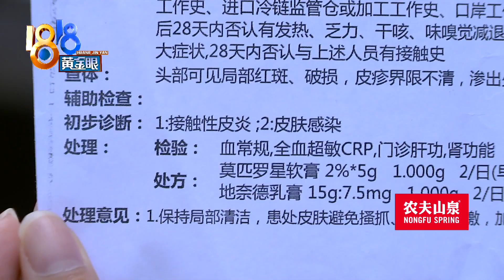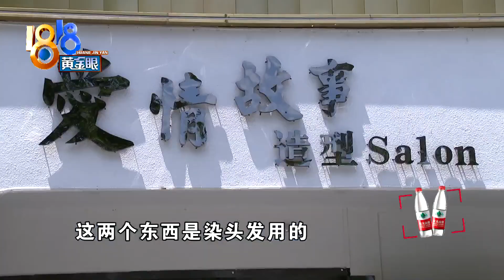【1818黄金眼】染发第二天头皮流脓了，店主说赔偿“承担不起”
【染发像被“火烧” 后续如何操作】嘉兴的朱女士一般一年染两三次头发，但最近这一次的遭遇，以前从没有过。她说药剂刚涂上不久，头皮就像火烧一样痛起来。不过当晚，她坚持下来了。第二天起来，头皮流脓了。

新闻标签：